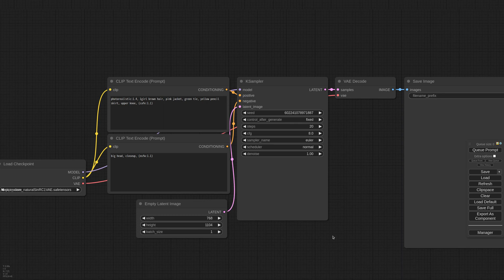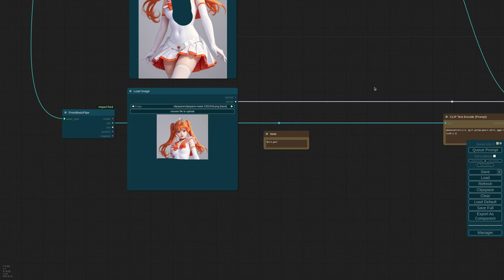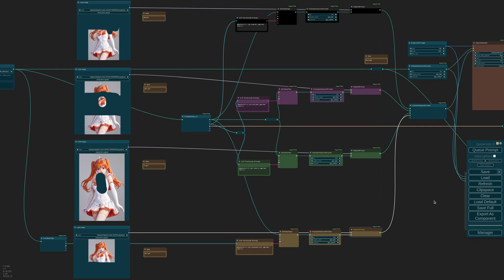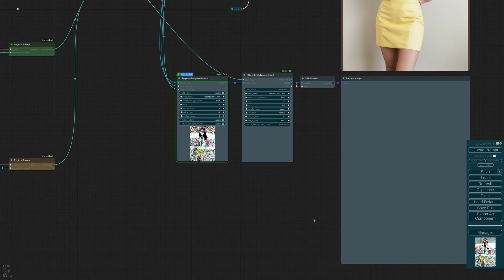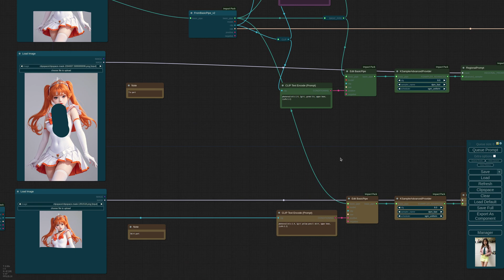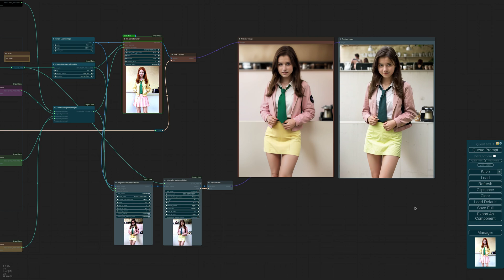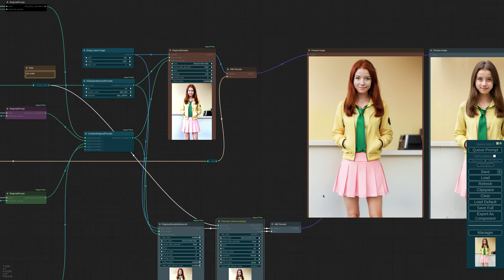ComfyUI Impact Pack: Tutorial #5 - Preventing Prompt Bleeding based on Regional Samplers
In this video, I will introduce a method for preventing prompt bleeding using the Regional Sampler, which allows for sampling by dividing regions provided by the Impact Pack.